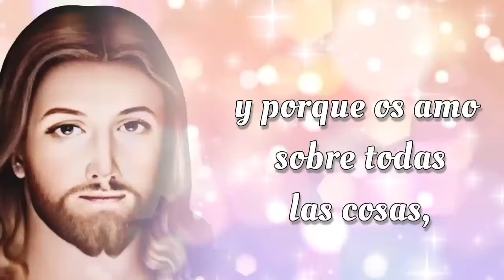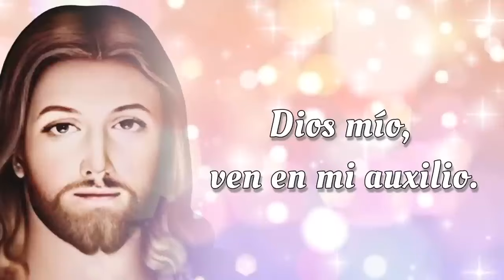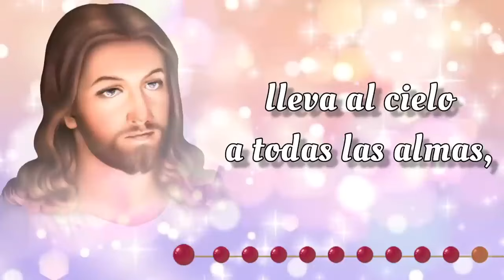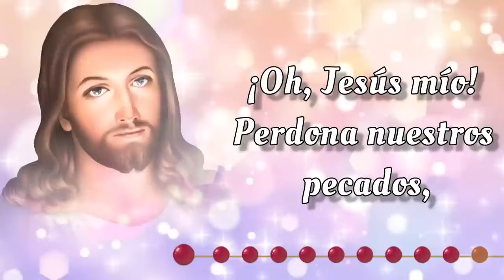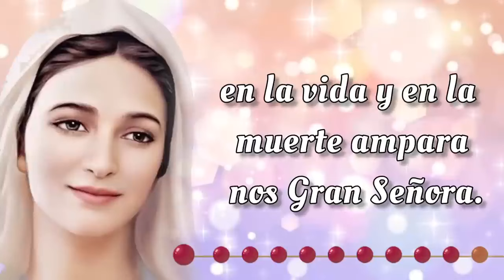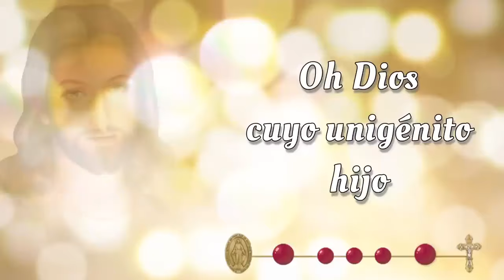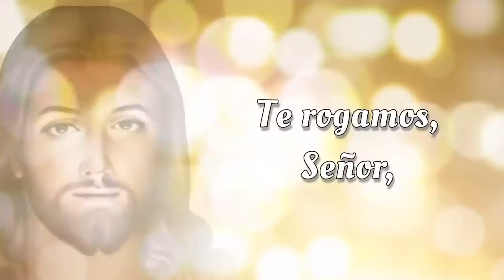SANTO ROSARIO CORTO 🌟 Lunes 16 de Septiembre 2024 🌟 Misterios Gozoso 🌟 Rosario de Hoy 🌹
SANTO ROSARIO CORTO 🌟 Lunes 16 de Septiembre 2024 🌟 Misterios Gozosos 🌟 Rosario de Hoy🌹

Bienvenidos al SANTO ROSARIO del Lunes 16 de Septiembre 2024. En el Rosario de Hoy vamos a meditar los Misterios Gozosos y rezar el Rosario a la Virgen María 🙏✨

00:00 - Introducción  📿🌟
00:46 - Acto de Contrición 🙏
01:23 - Credo de los Apóstoles 🙏
02:28 - Primer Misterio 👼 La anunciación del Ángel Gabriel a María.
06:44 - Segundo Misterio 🤰 La Visitación de Nuestra Señora a su prima Isabel.
11:01 - Tercer Misterio 👶 El Nacimiento de Nuestro Señor.
15:16 - Cuarto Misterio 🏛️ La presentación de Nuestro Señor en el Templo.
19:32 - Quinto Misterio ✝️ El Niño Jesús perdido y hallado en el Templo.
23:48 - Salve Regina
24:31 - Conclusión 📿